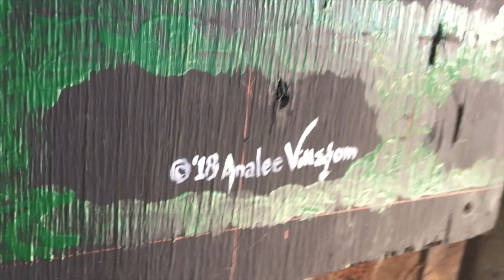#36 Island Sound by Justin Wellington (Agrihan Island Flags 2018)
#36 When you want to paint all the flags of Micronesia on the island of Agrihan, do it!!! Flies or no flies. Hot or not. Life and art are lovers. For more videos please find them on YouTube. ENJOY!!!

#37 link: NOV-DEC 2018 IN AGRIGAN ISLAND PT. 1 (2018)